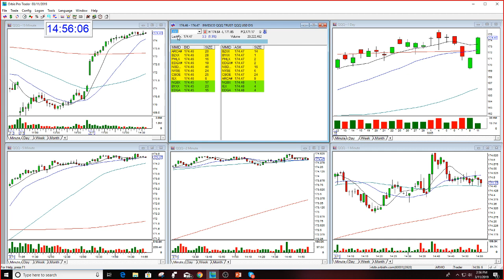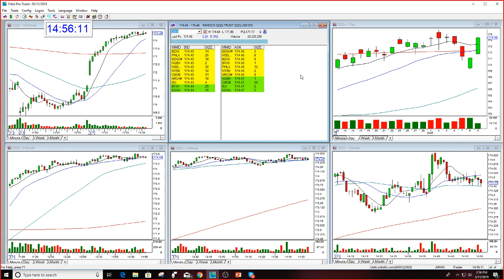Mentoring Session Options Trader